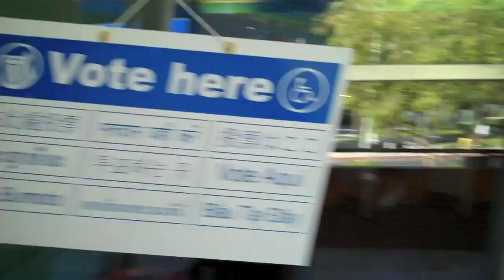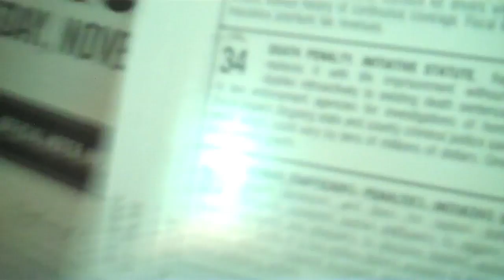Election Day Adventure!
Election Day is finally here!